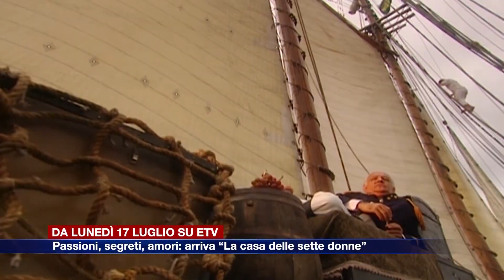Etg - Da lunedì 17 luglio su Etv in onda “La casa delle sette donne”